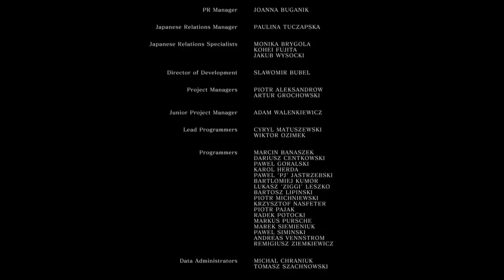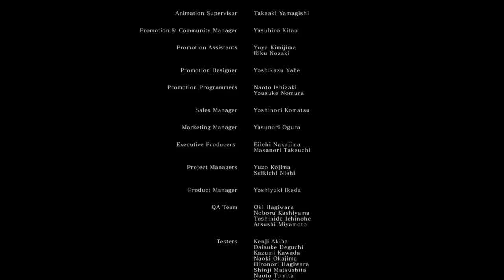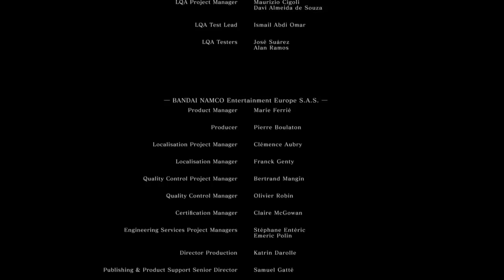Let's Play Dark Souls Remastered [German/Deutsch] #020 Gwyn der Aschefürst